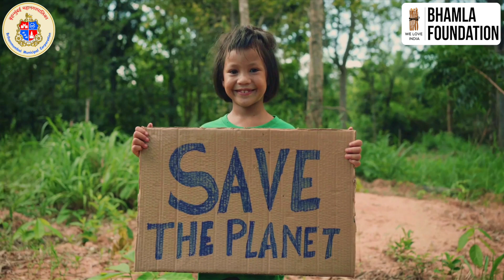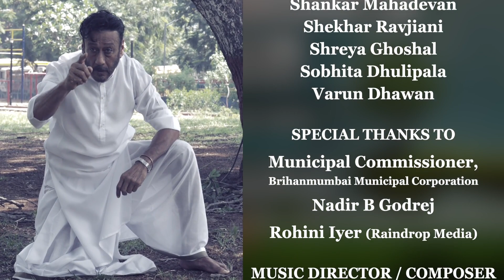🌏आपल्या वसुंधरेचे रक्षण करण्यासाठी आपण सर्वांनी एकत्र येवून प्रयत्न करणे गरजेचे आहे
🌏ज्याप्रमाणे नमस्कार करताना दोन्ही हात एकत्र येतात, त्याचप्रमाणे आपल्या वसुंधरेचे रक्षण करण्यासाठी आपण सर्वांनी एकत्र येवून प्रयत्न करणे गरजेचे आहे.🙏

🌏We must unite to protect our precious Earth, just as two hands come together in a Namaskar!🙏